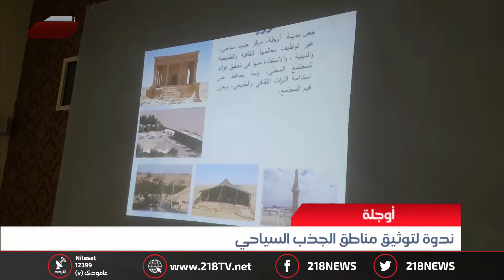ليبيا اليوم | ندوة لتوثيق مناطق الجذب السياحي في أوجلة